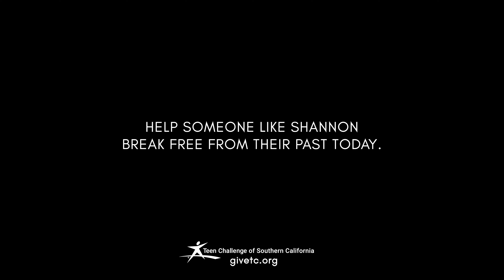Redeemed of Her Past, Shannon's Story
One of Shannon’s lowest points came when she overdosed on her dealer’s floor. He kicked her out and told her never to come back.

Her mom was never one to enable her addiction, so Shannon knew she was the right one to call when she hit rock bottom. She told her about Teen Challenge, but Shannon was wary of a place that would try to tell her about God or bring her to church. Eventually, after getting rejected by various hospitals and rehab centers, she decided to try Teen Challenge after all.

She got on a bus to Bakersfield Teen Challenge and never looked back, “I didn't know what surrendering meant or who Jesus was to me, but I put my whole heart into the program. He changed my whole life.”

At Teen Challenge, Shannon discovered that she was loved deeply by God, redeemed of her past, and was filled with a freedom she had never experienced before.

Looking back, Shannon knew using drugs had been an escape to shut everyone out and numb painful realities. But now she’s discovered her true sense of self and belonging, "I never felt like I fit in anywhere, which is one reason I turned to drugs … When I surrendered to the Lord, he gave me confidence in being his and finding out who I am in him.” She has formed deep, meaningful connections like never before — her relationship with her mom is restored ("We're like best friends now"), and she has a husband who loves her unconditionally.

You can join Shannon in witnessing these miracles, and help another person caught in addiction declare, “I want to live!” Your generous support could help change the trajectory of someone’s life. Consider making a one-time gift or recurring donation to Teen Challenge today so we can continue offering a pathway of hope and transformation for those trapped in the cycles of addiction and despair.